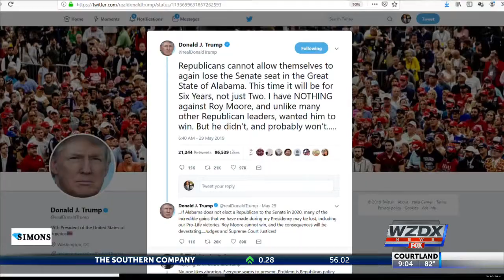Roy Moore announces 2020 Senate Run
Former Alabama Supreme Court Justice Roy Moore is throwing his hat in the ring again for the U.S. Senate seat.